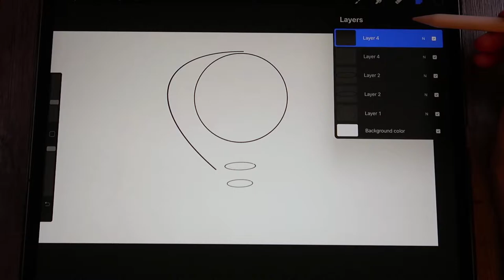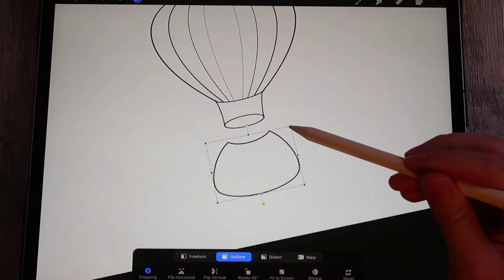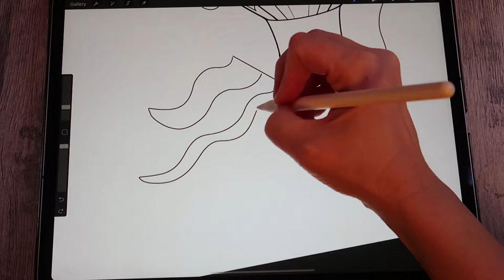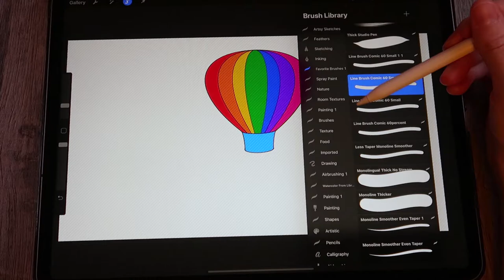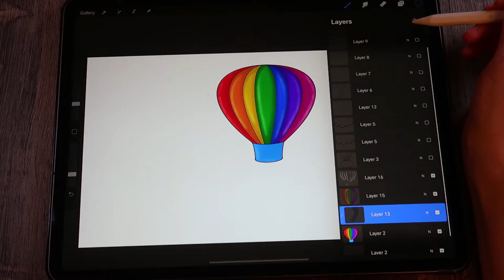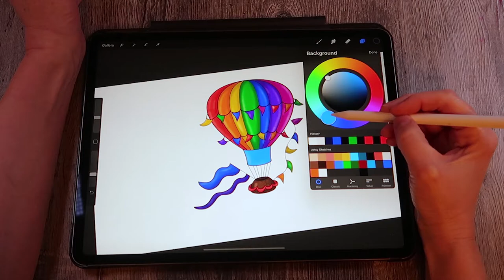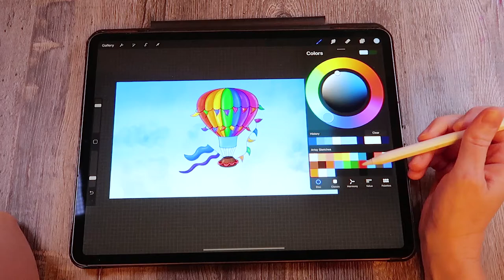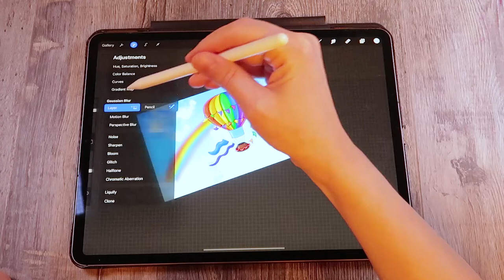Rainbow Hot Air Balloon in the Clouds - Digital Art Illustration - Procreate Tutorial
In this procreate tutorial I'll show you how I made a hot air balloon with a sky background. I'll also show you how I make a realistic rainbow.